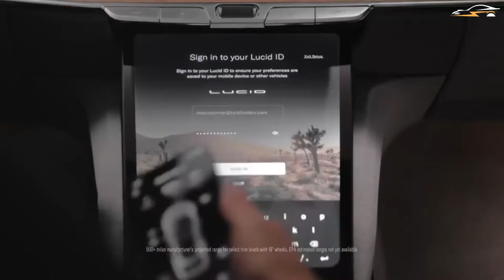Commessa americana per la Hi-Lex di Chiavari: produrrà alzacristalli per i SUV della Lucid Motors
Commessa in arrivo dall'America per la Hi-Lex di Chiavari. Per cinque anni l'azienda produrrà gli alzacristalli per un Suv di nuova generazione della Lucid Motors